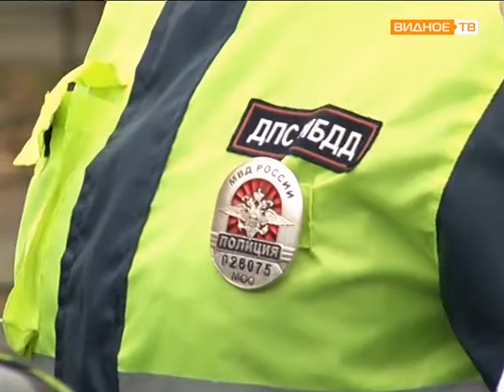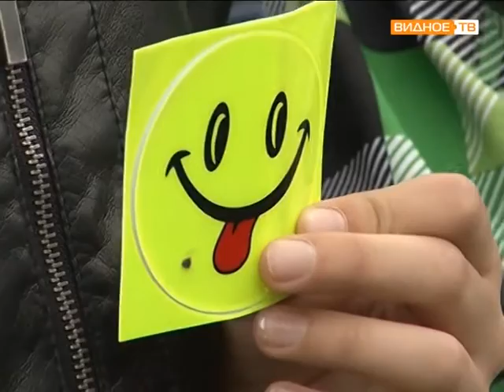Рейд госавтоинспекции Детям Подмосковья безопасное движение